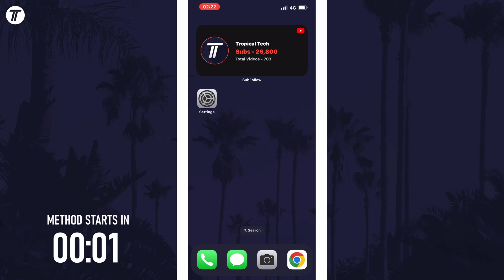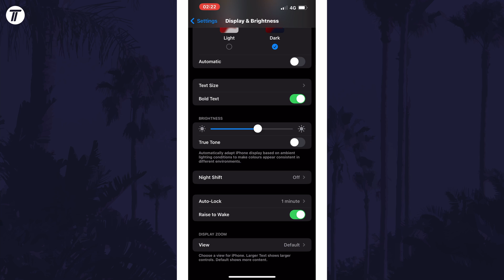How to Change Display Zoom on iPhone or iPad (iOS)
Want to know how to change display zoom on iPhone or iPad in iOS? This video will show you how to change screen zoom on iPhone. You might want to know how to change iPhone display zoom to make text or notifications larger and easier to read. Hopefully today's video helps show you how to change iPhone screen zoom in iOS!